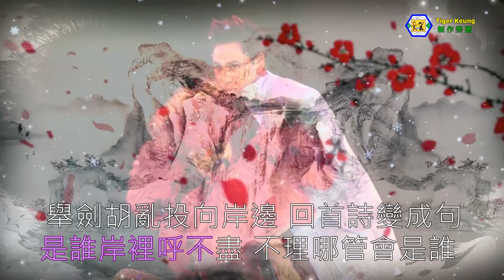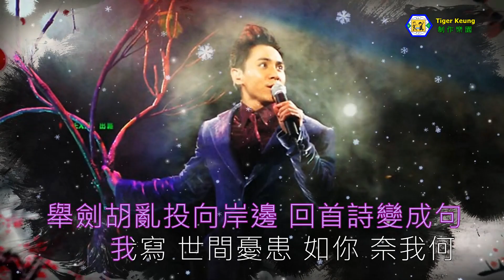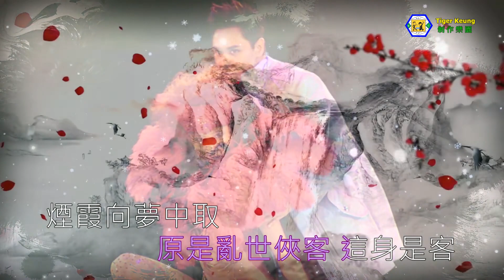黃凱芹(劍仙李白)亞洲電視劇 劍仙李白－主題曲~伴奏